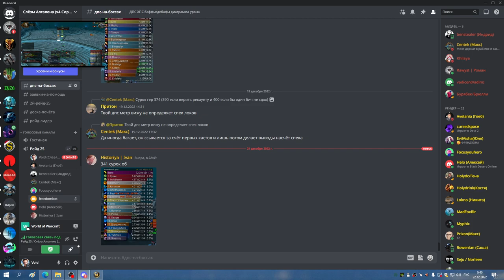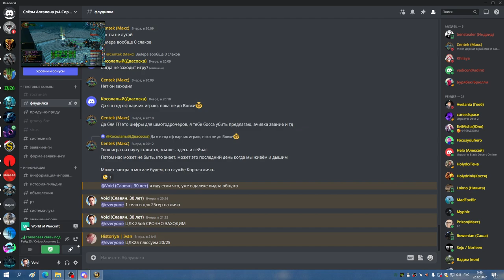3я часть ЦЛК 25об до синдры ШП ХПРИСТ 21 12 22